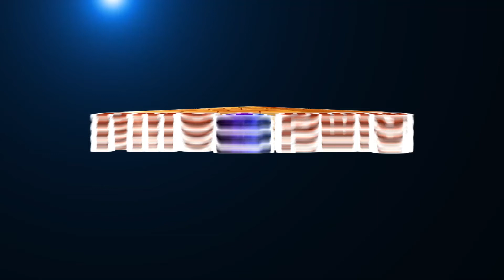What is Enlightenment | அறிவொளி பற்றி அறிவோம் | Vamsi Krishna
Enlightenment is the knowledge of understanding something or make others to understand it clearly. Enlightenment comes from a great wisdom after completing the journey from darkness to a light, confusion to clarity. Meditation gives that clarity of wisdom and intern helps in reaching the state of Enlightenment. In this video Vamsi Krishnan shares about the concept of Enlightenment. To know more please watch the video.
More videos of Vamsi Krishna 🌻...🌻

🌻Where does the Mind Exists? Types of Minds? How mind works? மனம் என்றால் என்ன? அதனின் வகைகள் | Vamsi